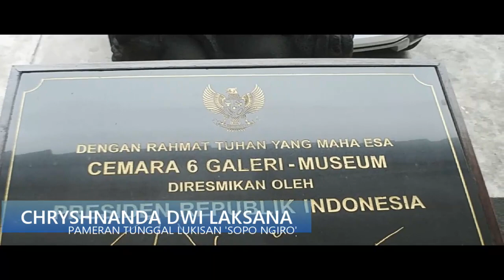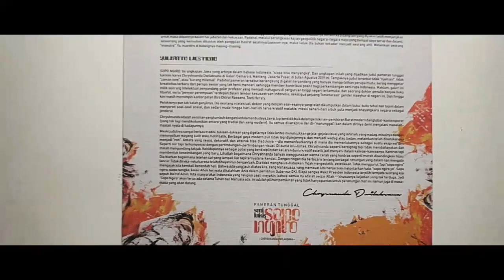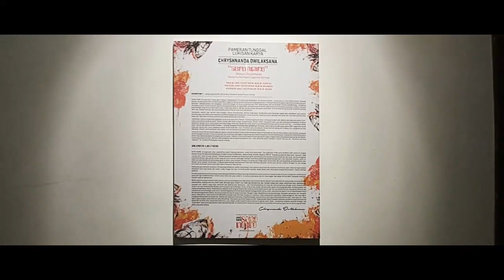Pameran Tunggal Lukisan Karya Chryshnanda Dwi Laksana - Galeri 6 Cemara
Pameran Tunggal Lukisan Karya Chryshnanda Dwi Laksana
Galeri 6 Cemara - Jakarta Pusat
9 - 15 Agustus 2019 Atlas Vision